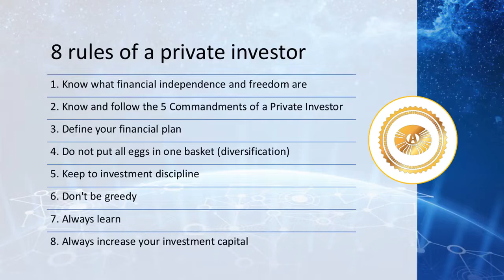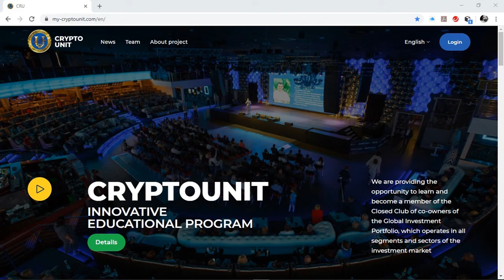The N.E.E.W 200 CRU Gift of the Decade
🥳: Thank you for your interest in our fabulous Products and Projects being
rolled out under The New Economic Evolution of the World.
With Wealth Creation Education, MLCI and access to our Gift of BONUS 200 CRU Points plus monthly passive Loyalty Bonuses🥳
🥳 Are you ready for INSTANT INCOME?
Join the mission to create 1 million Millionaires :)
😎 Watch this video and 👍👍👍
Like to acknowledge having done so.
🧐 Please take some time doing due diligence on this incredible and life-changing opportunity.
🤓 When you open your FREE Personal Online NEEW/CRU account you will find all necessary documents under "Partner Tools" to make an Educated Decision on your future with N.E.E.W. :)
👉👉P.S. Best site results are with a desktop PC and Google Chrome to translate Documents.
📢Please note: We ONLY use Gmail accounts for email 📢